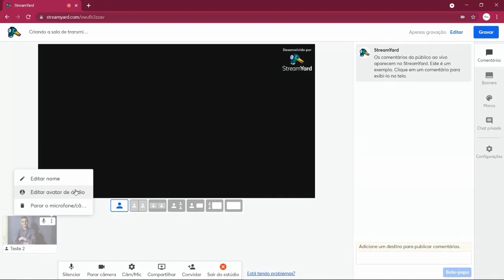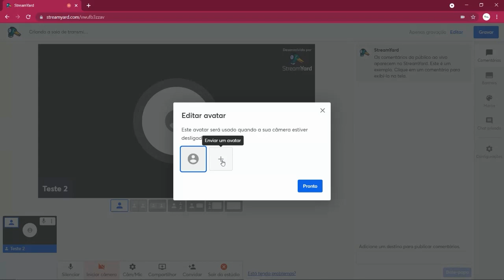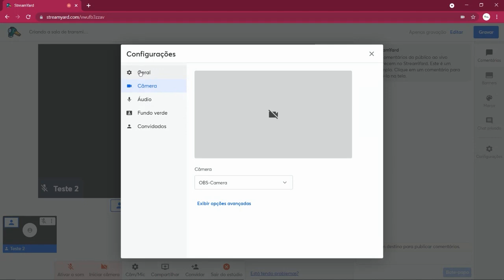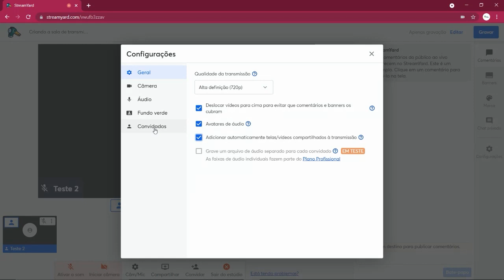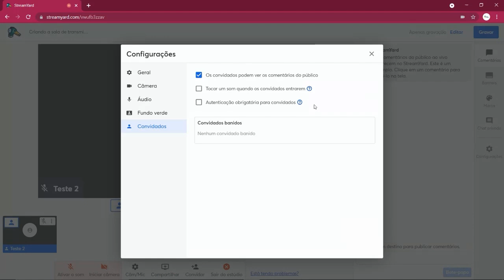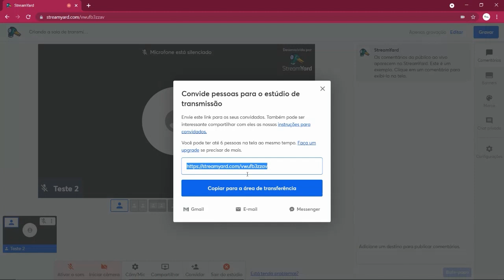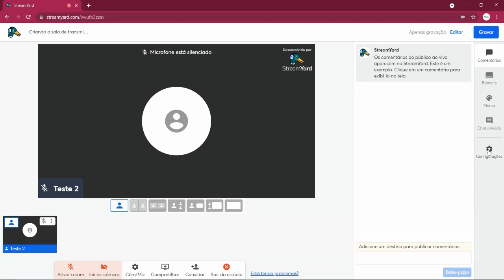4 Conhecendo a Sala de Transmissão e Gravação - Layouts e configurações - Curso de StreamYard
Conheça e aprenda a operar o StreamYard, plataforma WEB de transmissão ao vivo mais usada no mundo em 11 video-aulas.